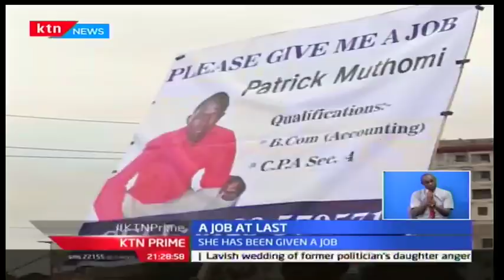KTN Prime: YEDF gives a Rakiel Kioka an internship after using placards to seek for a job, 15/11/16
A day after KTN news aired the story of Rakiel Kaoka, a lady who was looking for a job by using a placard along Limuru road; good tidings have come her way. The youth enterprise development fund has offered Rakiel an internship, as well as a counselling program. The fund management has urged more young people to consider entrepreneurship and apply for funds, as an alternative to diminishing employment opportunities.